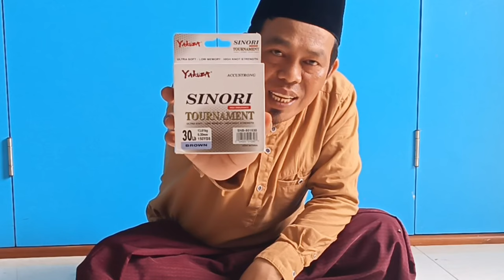CARA MEMBUAT RANGKAIAN JITU UNTUK MANCING IKAN BARONANG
Rangkaian Jitu Mancing Ikan baronang harus dipahami terlebih dahulu oleh para Garonger (pemancing Baronang) sebelum pergi mancing.
Dalam video ini Adjib strike akan berbagi tutorial cara membuat Rangkaian untuk Mancing ikan Baronang meliputi :
Joran Tegek
Pelampung
Senar/Tali
Kail Garong
Dan Umpan
Seperti apa cara membuat Rangkaian untuk mancing ikan Baronang, ikan Kiper dan ikan lingkis.

 yoookkkk,,,, kita saksikan video ini sampai habis,, semoga bermanfaat dan dapat menghibur.

Dukung terus Channel Adjib Strike, agar Channel ini cepat berkembang.